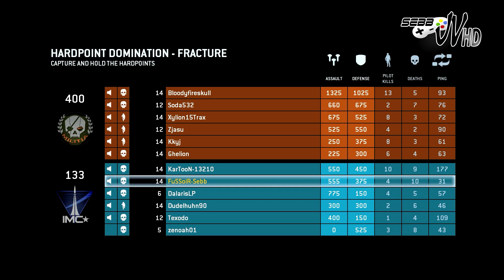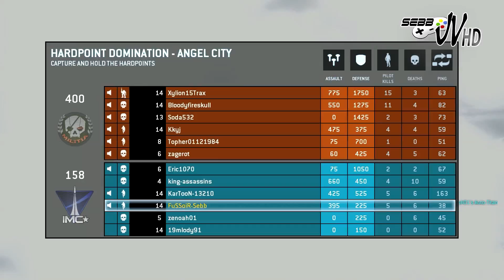[Titan Fall] Fin de la Beta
Bonjour / Bonsoir à tous! Bienvenue dans cette vidéo où je vous partage une partie sur la beta de TitanFall.

Pensez au pouce vert et à commenter ;)